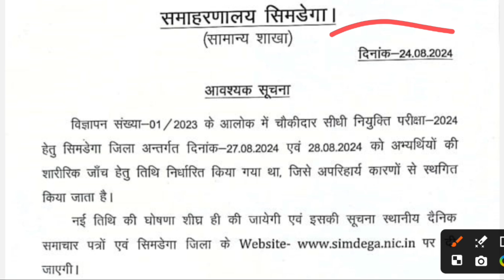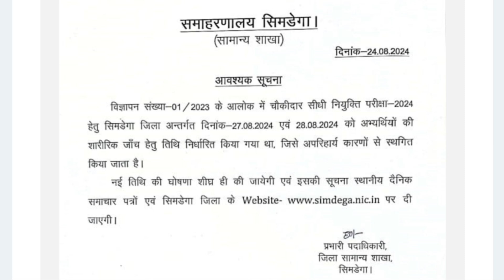simdega chowkidar ka exam kab hoga | सिमडेगा चौकीदार परीक्षा के तिथि बदल गया😮